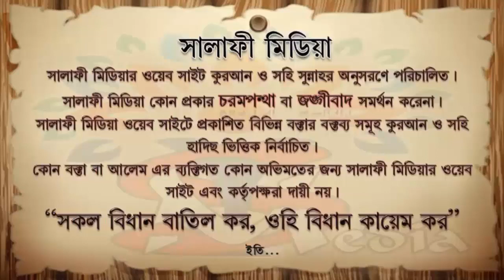মাগরিবের সালাত কাযা এশার সময়ে আদায়ের নিয়ম ᴴᴰ┇ শায়েখ জাহিদ আল মাদানী